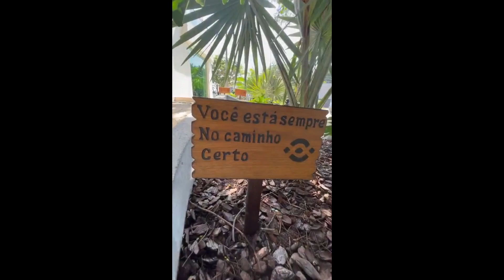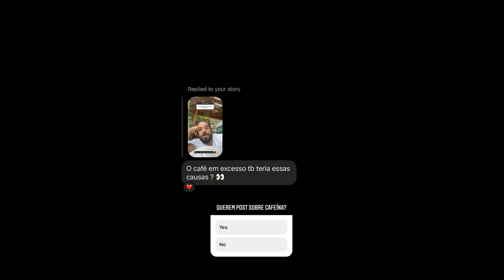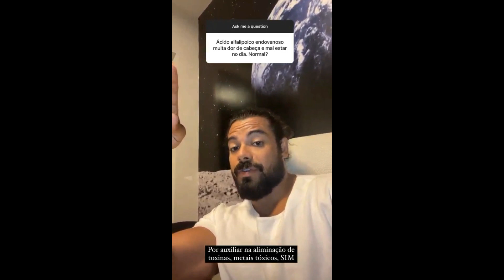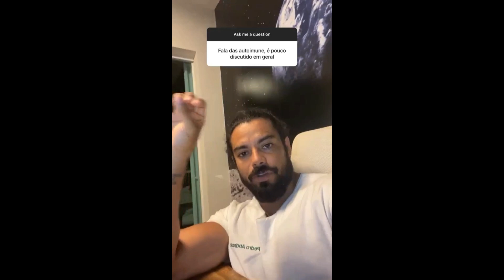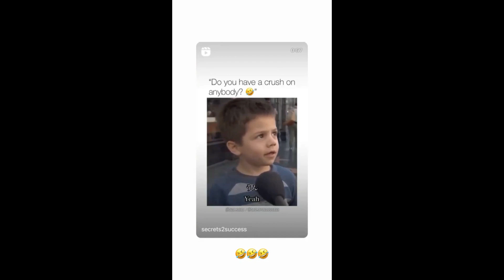STORIES DO DR PEDRO ANDRADE 17/03/2022